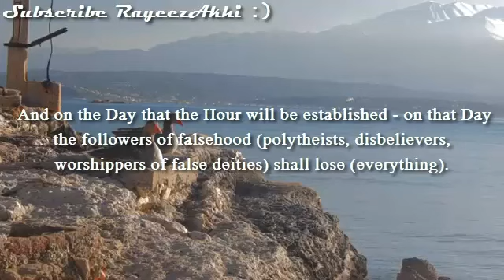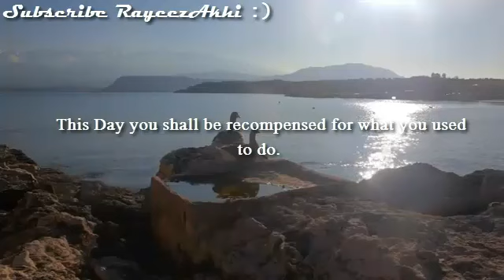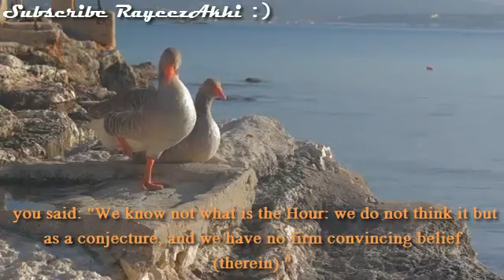Beautiful Quran recitation Sureh Al jathiya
Jazak Allahu khyaran my brothers and sisters in Islam for watching and sharing my videos

Alhamdulliah by the Help of Allah  I have tried to make these Qur'an recitation video with English translation in a simple and easy way to understand it's meanings (Qur'an verses meaning)

Please praying for me that may Allah give me strength to continue this work. And

Share  these video with your friends, family members, and your love once and be a part of this sadakah jariyah..

Try to recite Qur'an in beautiful voice because it's beautiful sunnah

وعن البَراءِ بنِ عازِبٍ رضي اللهُ عنهما ، قَالَ : سَمِعْتُ النبيَّ قَرَأَ فِي الْعِشَاءِ بالتِّينِ وَالزَّيْتُونِ ، فَمَا سَمِعْتُ أحَداً أحْسَنَ صَوْتاً مِنْهُ . متفقٌ عَلَيْهِ . في هذ الحديث : استحباب تحسين الصوت بالقراءة في الصلاة وغيرها .

 Al-Bara' bin 'Azib (May Allah be pleased with them) reported:

I heard the Prophet Muhammad (PBUH) reciting Surat Wat-Teen Waz-Zaitun (Chapter 95) during the 'Isha' prayer. I have never heard anyone reciting it in a more beautiful voice than his.

Commentary: This Hadith tells us that, like other virtues and qualities, the Prophet Muhammad (PBUH) was also granted a sweet voice by Allah.

Heart soothing Qur'an recitation